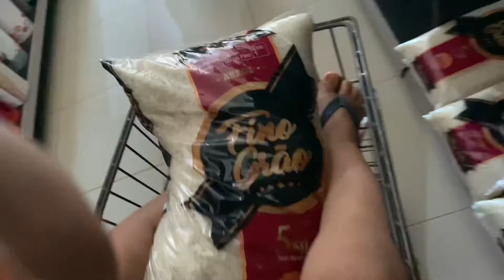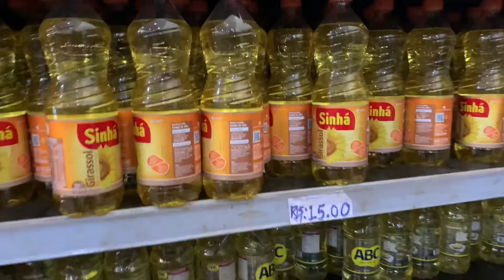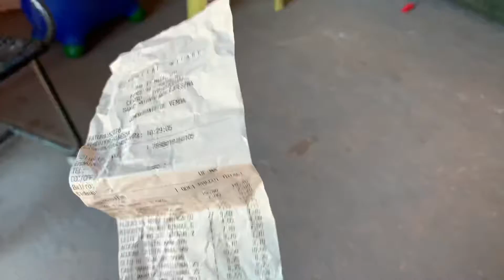COMPRAS NO SUPERMERCADO COM MEU FILHO .